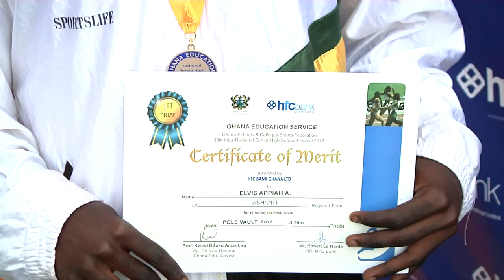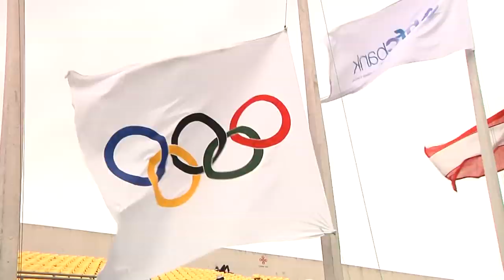SHS Sports Festival